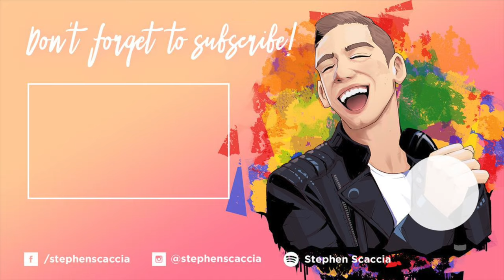The Power of Love - Céline Dion (cover by Stephen Scaccia)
The Power of Love, originally by Celine Dion, covered by singer Stephen Scaccia!

Mic Stand:

Lighting Gear:

Pop Shield: